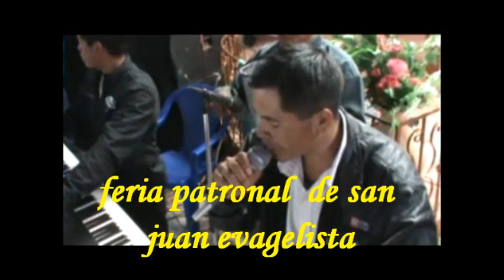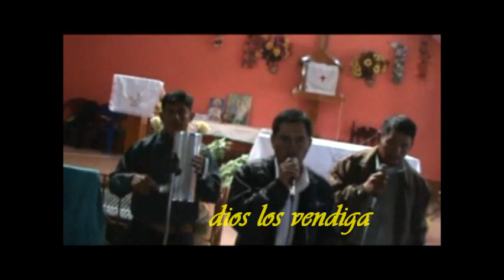comitancillo san marcos gt feria patronal en duraznal 2013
comitancillo san mamrcos gt feria potronal en aldea duraznal 2013
organisado 6 ermanos en nueva york y 27 colaboradores  tanbien dios los vendiga de parte de los milagros del rey de aldea el duraznal comitacillo san marcos gt